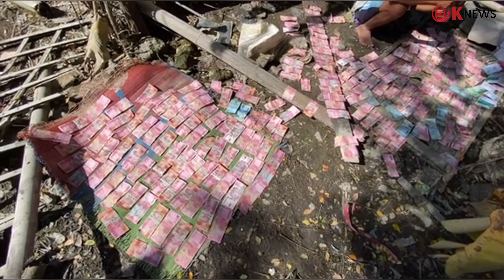Hasil Panen Raya, Uang Rp30 Juta Terendam Banjir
Hasil Panen Raya, Uang Rp30 Juta Basah Gara-gara Terendam Banjir

Diketahui hartanya tersebut basah disebabkan terendam banjir seminggu.

Bencana alam memang tidak ada yang tahu kapan akan datang dan menimpa siapa.

Sama halnya dengan yang dialami oleh pria ini.

Saat rumahnya kebanjiran dan ternyata ia menyimpan uang sebanyak Rp30 juta.

Tentunya uang tunai tersebut ikut kerendam banjir dan sebanyak itu harus dijempur uangnya agar bisa untuk transaksi.

Hingga video itu viral dan diunggah dari akun TikTok @rindyjihan, memperlihatkan aksi seorang pria sedang menjemur uang.

Tampak terlihat uang lembaran dengan nominal Rp50 ribu dan Rp100 ribu, sehingga aksi pria tersebut membuat banyak mata terbelalak.

Hingga diketahui, tetangga dari perekam video tersebut baru saja menerima rezeki dari hasil panen raya sebanyak Rp30 juta.

Dan uang tersebut ternyata hanya disimpan di dalam lemari, sehingga banjir datang.

Si pemilik uang hanya bisa menyelamatkan diri sendiri dan keluarganya, sehingga tak sempat untuk menyelamatkan uang tunainya tersebut.

Kejadian ini berasal dari Demak, Jawa Tengah pada 17 Februari 2024 menurut Badan Nasional Penanggulangan Bencana (BNBP).